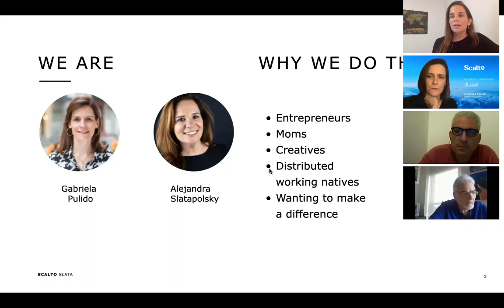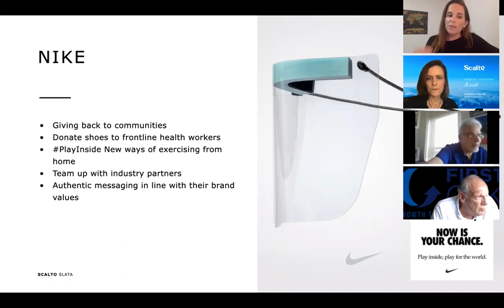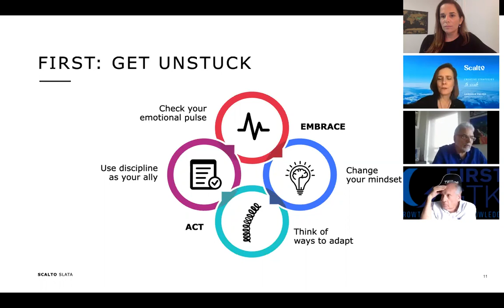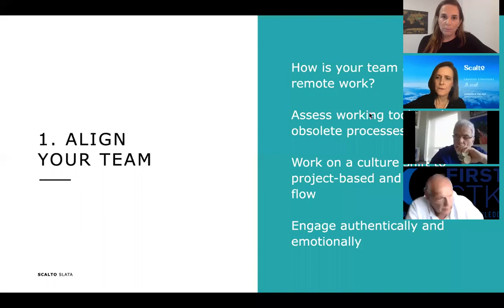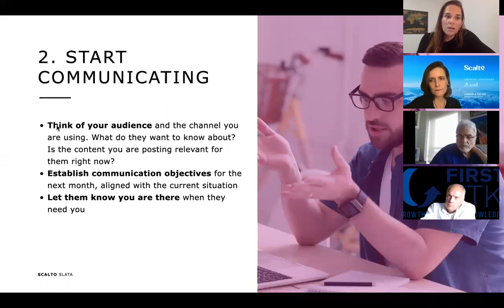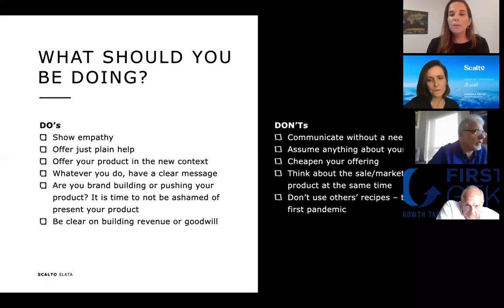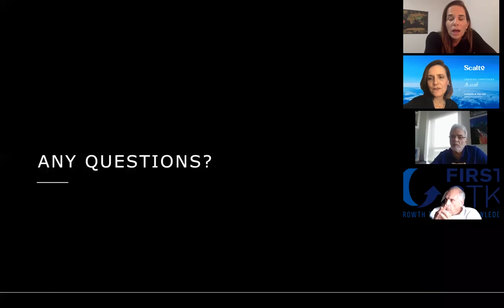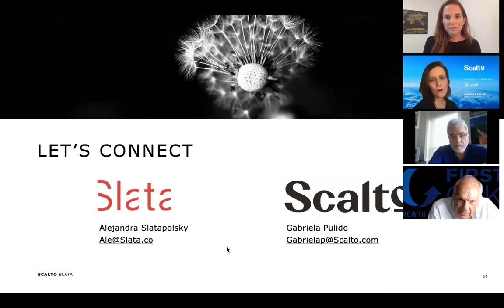How to get back to selling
Two senior marketing and communications professionals, entrepreneurs, creatives and moms discuss the opportunities lying ahead for every business, from one man shows to small businesses to corporations.

On this quick session, we are sitting together to present ideas on what you CAN do in these times, to hit the floor running once the economy picks up again.

What you will learn:
How to get unstuck.
What are others doing?
The 3 things you can do today that will help you in the coming weeks.